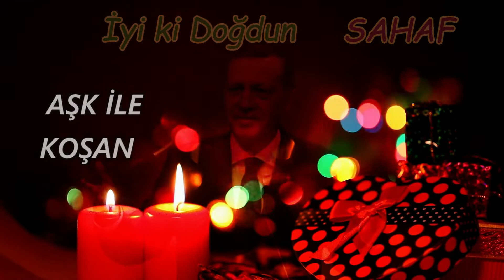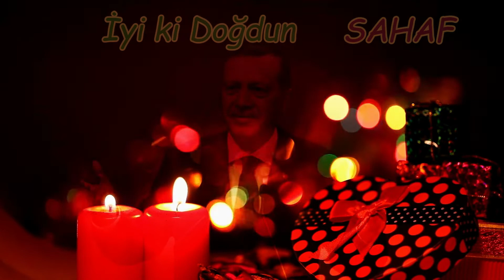İyi ki Doğdun SAHAF | Recep Tayyip Erdoğan REMİX - İsme Özel Doğum Günü Şarkısı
İyi ki doğdun Sahaf, İsme özel doğum günü şarkısı sizlerle, Doğum günün kutlu olsun Sahaf
Recep Tayyip Erdoğan sesinden, Sahaf isimli dostlarımızın ismine özel doğum günü şarkısı sizlerle.